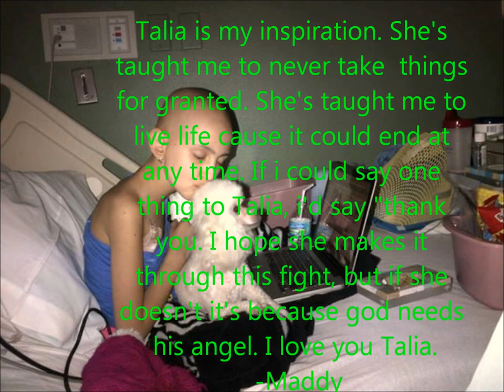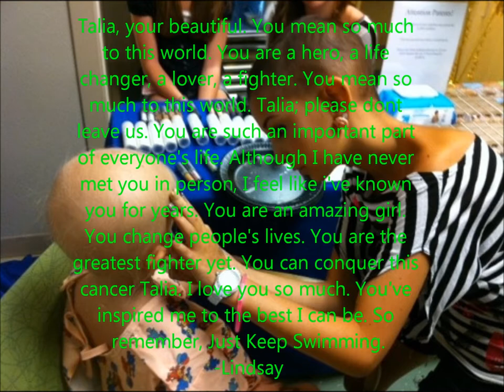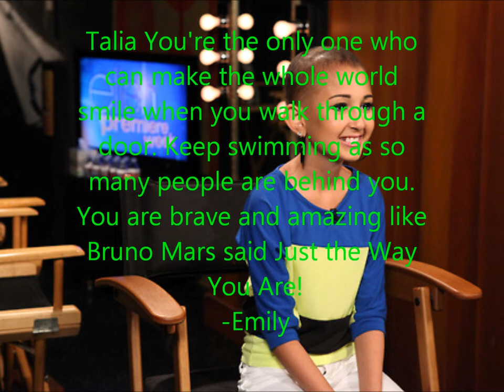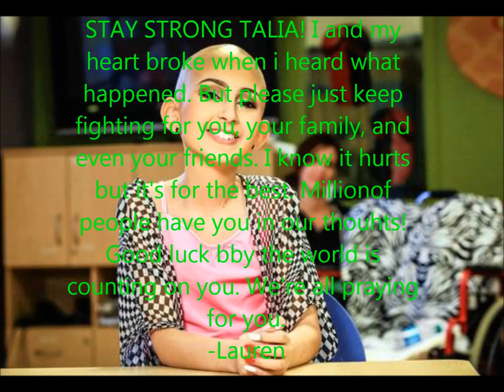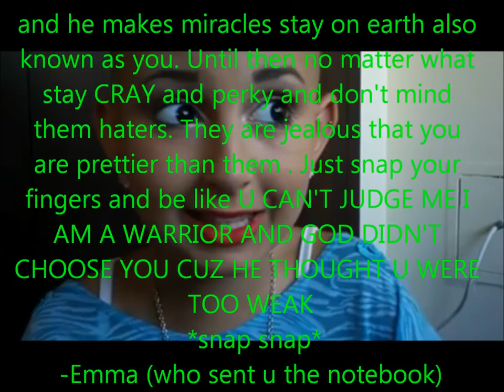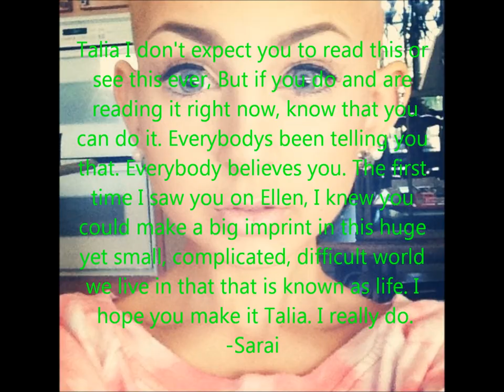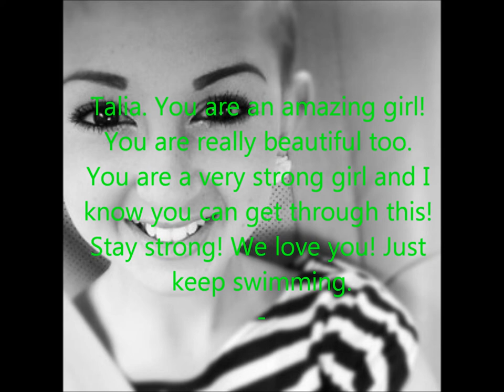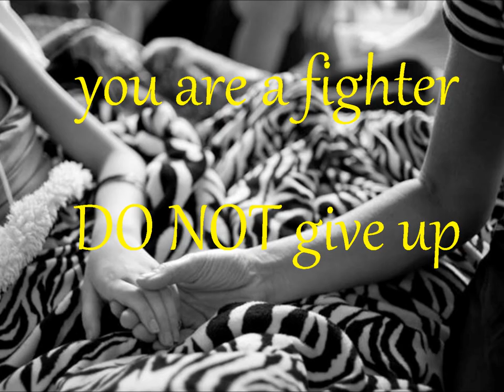Talia Joy's Love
Talia hasn't exactly been in great condition lately and her journey may be coming to an end
:(  to support Talia i asked my followers on my instagram page titled @taliacastellanoproject to write a note to her! so here are some quick notes to Talia... there are some mistakes sadly i'm not perfect